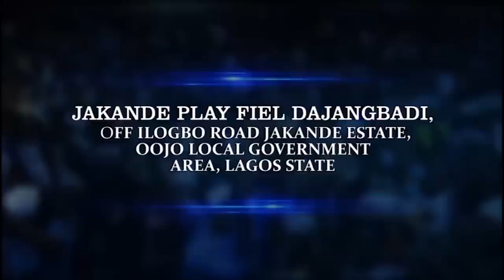IRI OWURO {MORNING DEW} Friday 2nd December 2022 with Babasebioba